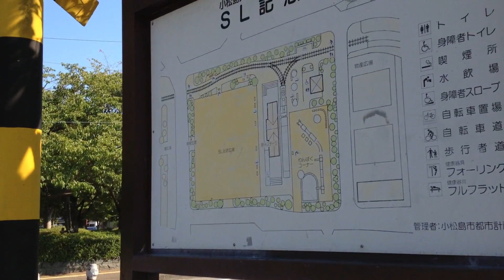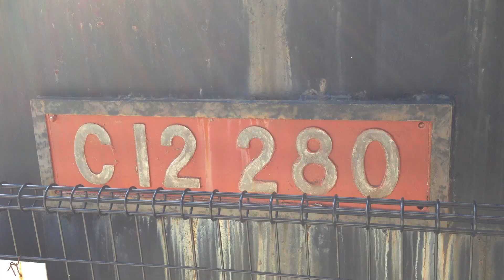Monumen Kereta Api di Komatsushima Jepang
Vlog kali ini kita jalan-jalan di Monumen Kereta Api di Komatsushima Jepang.
Komatsushima station park SL Memorial Plaza honors the opening of Komatsushima Station on the Japan National Railway Komatsushima Line. This popular sightseeing spot features a reproduction of the station building and a real steam locomotive. The platform stage is often used by locals as a place for rest and relaxation.

小松島ステーションパーク
Komatsushima City
Kereta api di Jepang
Kereta tua
Monumen kereta api
Taman kereta api di Jepang
Tokushima
Kebudayaan di Jepang
Jalan-jalan di Jepang
Keluarga di Jepang
Hidup di Jepang
Kehidupan di Jepang